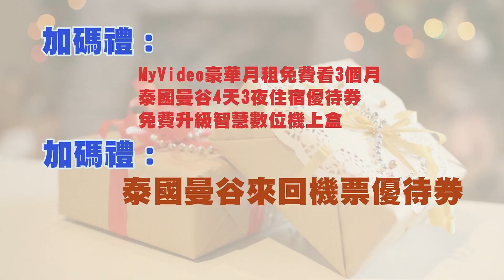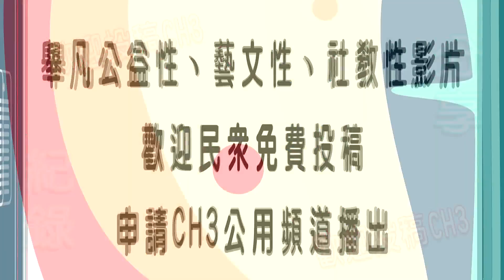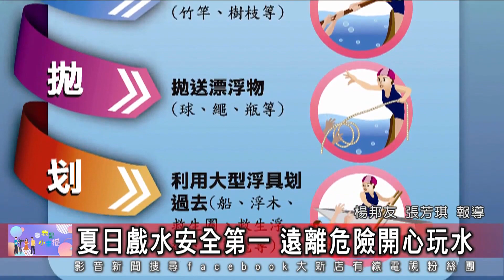1121123 大新店地方新聞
1.安坑國小舉行植樹嘉年華活動，師生與志工在校園內種植了1805棵台灣原生種植物
2.『2024新北市鐵道馬拉松接力賽』將在明年的4月21號開跑  11月23號中午起開放報名
3.龜山國小舉辦64周年校慶路跑活動 由全校親師生以及社區居民一起跑出健康
4.中嶺山內心教育基金會透過社區規劃師計畫，改造碧潭水岸與新店路老街連結處的階梯
5.今天的我是小主播單元 一起來看中華民國少數族群權益促進協會小主播的表現